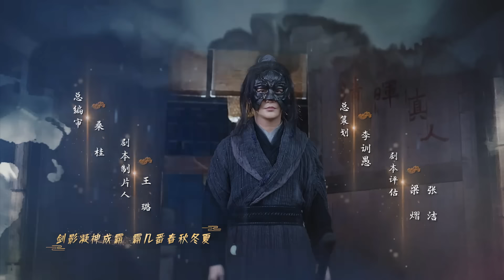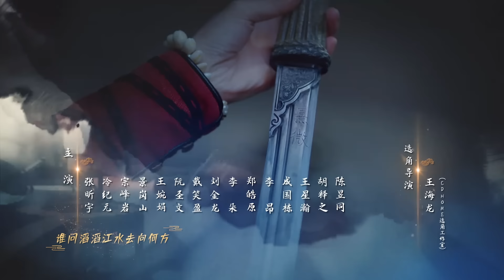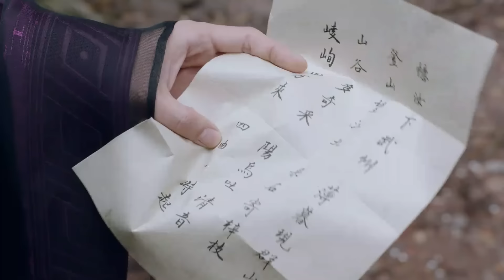【พากย์ไทย】ตอนที่ 46 | ตำนานนางโจร - Legend of Fei (2020) | จ้าวลี่อิ่ง , หวังอี้ป๋อ 【ซับไทย】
เรื่องย่อ: แคว้นเหลียงกับแคว้นเฉินในสมัยราชวงศ์เหนือใต้ ยุทธภพปั่นป่วน หลี่เวย ฉายา "ดาบใต้" ผู้โด่งดัง ได้ก่อตั้ง "สี่สิบแปดค่ายโจร" ขึ้นกลางหุบเขาสู่ซัน ต้อนรับบรรดาเหล่าจอมยุทธที่ตกยากไร้ที่พึ่ง ใช้ชีวิตตัดขาดจากโลกภายนอก ต่อมาเมื่อหลี่เวยเสียชีวิต ฉายาอันโด่งดังจึงเลือนหายไป. หลายปีต่อมา ชายหนุ่มนาม เซี่ยอวิ่น ได้แอบเข้ามาในค่ายกลางดึก และช่วยเหลือ โจวเฝ่ย หลานสาวของหลี่เวยไว้ นับแต่บัดนั้นชะตาที่ผูกพันของทั้งสองจึงได้ก่อกำเนิดขึ้น ครึ่งปีหลังจากนั้น ทั้งสองกลับมาพบกันอีกครั้ง แต่กลับถูกตามล่าจากนักฆ่าหมู่ตึกเจ็ดพิฆาต ทั้งสองจึงถูกดึงเข้าไปอยู่ในแผนการร้าย... โจวเฝ่ย ได้รับการสั่งสอนจากบรรพบุรุษและเริ่มฝึกฝนวิชาดาบ พร้อมปณิธานกำราบคนชั่ว ปราบจลาจล จับกุมศัตรูแผ่นดิน ช่วยเหลือผู้อพยพลี้ภัย โดยมีเซี่ยอวิ่นร่วมรุกถอยอยู่เคียงข้าง สองคนร่วมมือไม่ทอดทิ้งกันจนบรรลุปณิธานกลายเป็นสองจอมโจรสุภาพชนแห่งยุทธภพ โจวเฝ่ยได้กลายเป็นปรมาจารย์แห่งดาบใต้รุ่นต่อไป